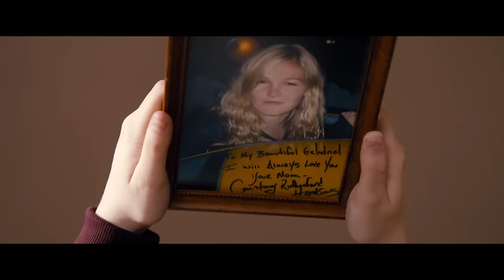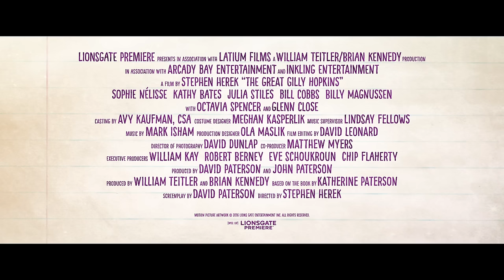THE GREAT GILLY HOPKINS Trailer (High School Drama - 2016)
A feisty foster kid’s outrageous scheme to be reunited with her birth mother has unintended consequences in The Great Gilly Hopkins, an entertaining film for the entire family. Gilly Hopkins (Sophie Nélisse) has seen more than her share of foster homes and has outwitted every family she has lived with. In an effort to escape her new foster mother Mamie Trotter’s (Kathy Bates) endless loving care, Gilly concocts a plan that she believes will bring her mother running to her rescue. But when the ploy blows up in Gilly’s face it threatens to ruin the only chance she’s ever had to be part of a real family.

A Movie directed by Steven Herek
Cast : Sophie Nélisse, Kathy Bates, Julia Stiles, Bill Cobbs, Billy Magnussen, with Octavia Spencer and Glenn Close.
Release Date : October 7, 2016 in theaters and On Demand

THE GREAT GILLY HOPKINS Movie Trailer (2016)